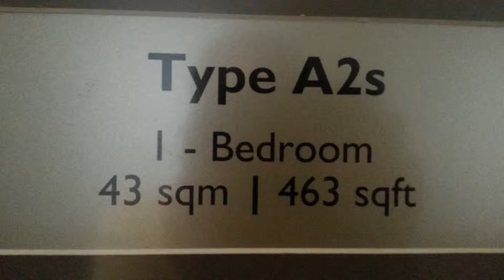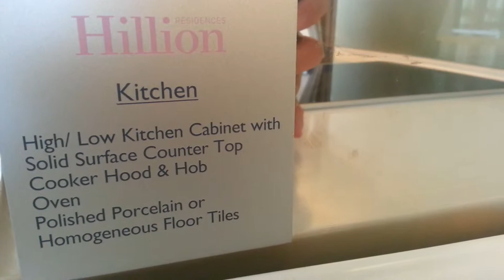Model Type A2s 1 Bedroom Unit Model At The Hillion Residences Showflat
Maximum discount and rebates for Star Buy Units.